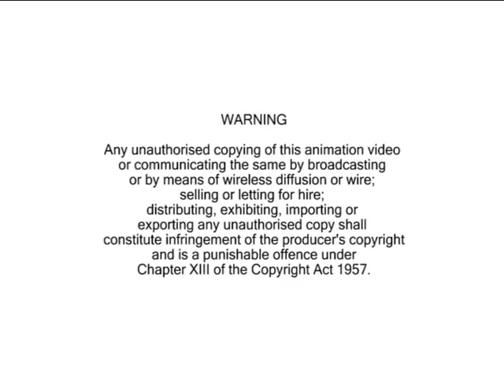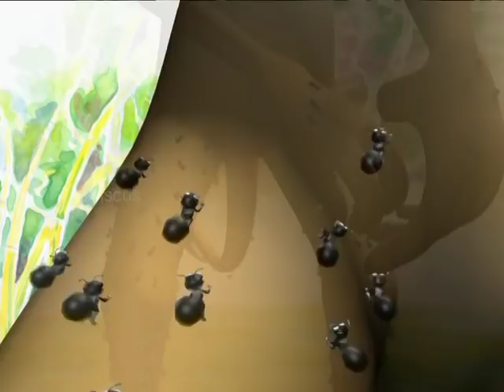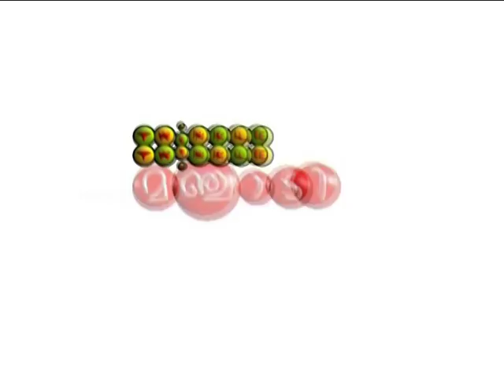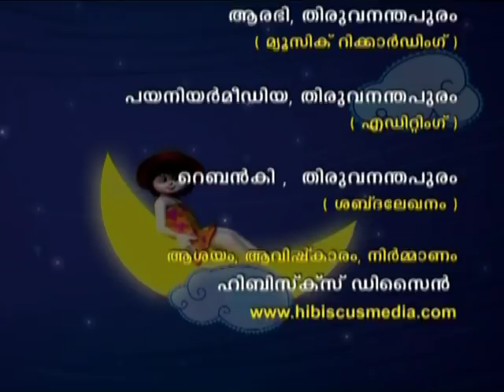Manchadi Vol 03 | Full Video | Malayalam Cartoon Movie | Manjadi | Malayalam Folk Songs and Stories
MANCHADI ♥ Best Malayalam cartoon of Old Folk Traditional Lullabies, Nursery rhymes & Folk stories in Malayalam for children from the house of Poopi & Kaathu

★SONGS
Ants 01:41
Sweet Kunju 11:24
Manikya chembazhukka 20:31
Elephant fell in to Aluva river 29:54
Parrot Song 37:20

★ STORIES
Pig and Tiger 4:32
Camel and Jackal 13:27
Help of the Monkeys 23:28
Deer and Jackal 32:22
Drummer Monkey 39:34

Welcome everybody. welcome to the third volume of Manchadi. Do you know what I have come with for all of you who are expecting songs and stories.  Five stories from various states of our country and five folk songs from Malayalam.